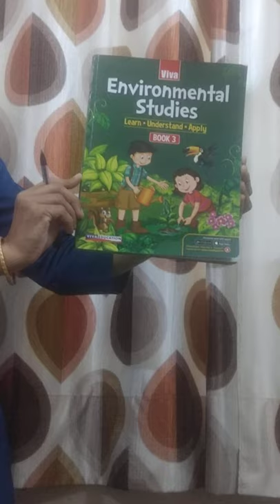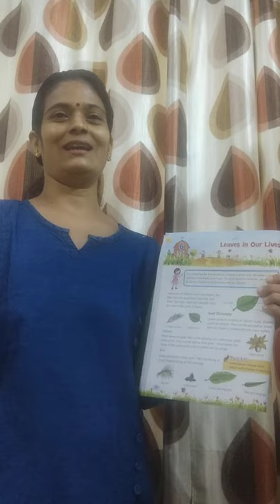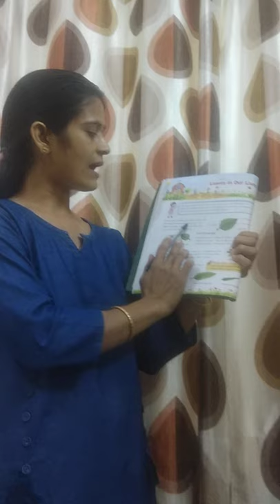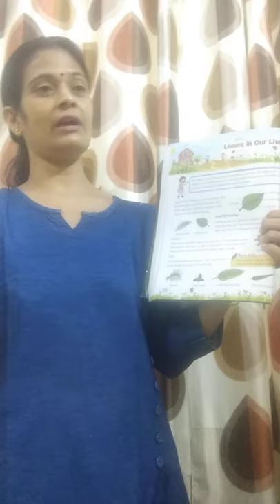CLASS IV CHAPTER 6 - LEAVES IN OUR LIVES - PART1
EVS TEARCHER - RUCHI GUPTA - PART-1